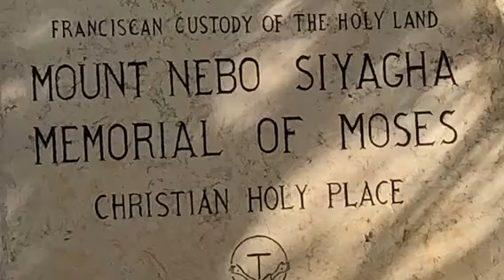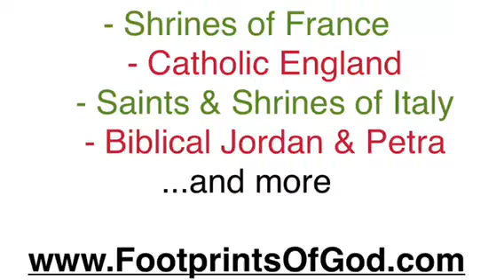Homily 2 Nebo